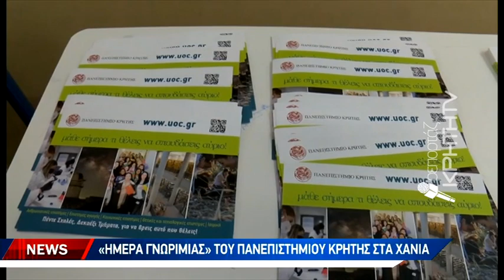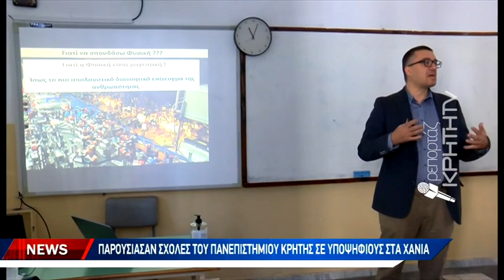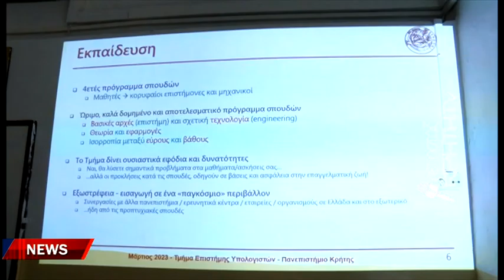Ημερίδα γνωριμίας του Πανεπιστημίου Κρήτης στα Χανιά